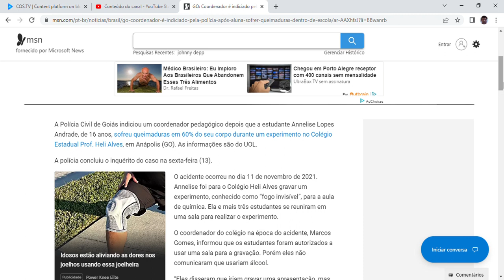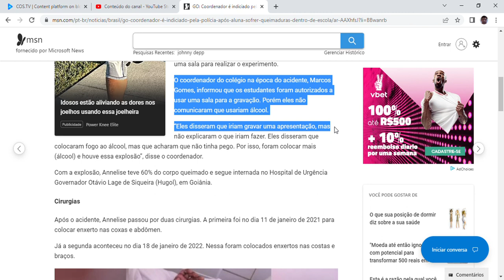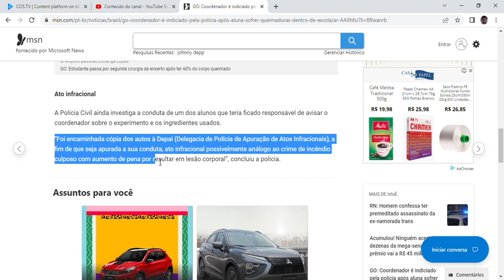Coordenador é indiciado pela polícia após aluna sofrer queimaduras dentro de escola